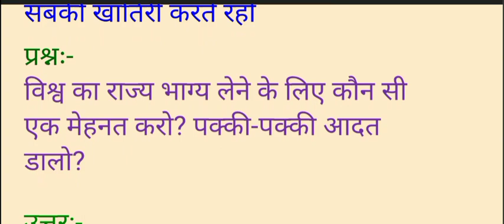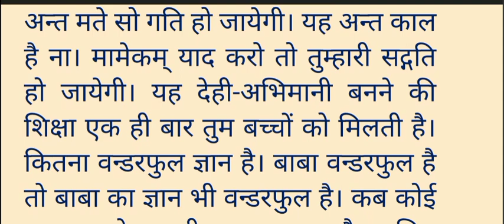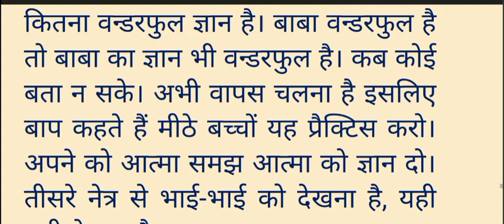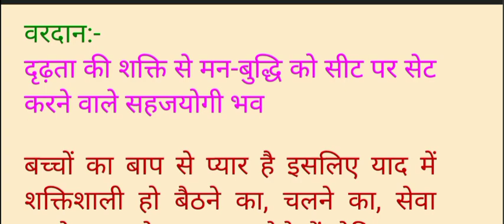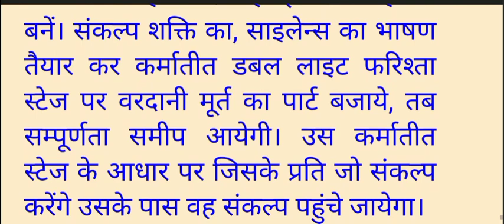Today murli with text/Aaj ki murli:27/01/2024